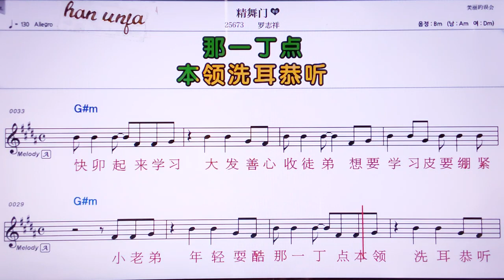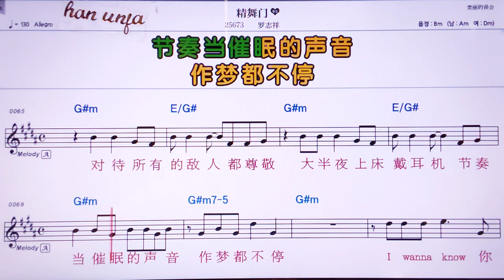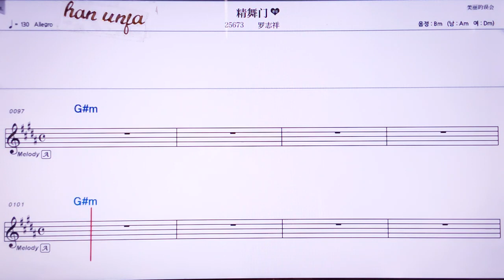💖쩡우먼/루이쯔샹 👍MR,유투브 노래방, 가라오케, 악보, 코드, 가사 ,Karaoke,반주